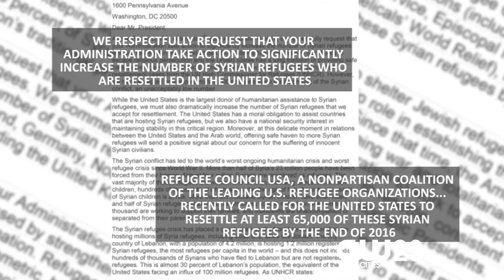Syrian Refugees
MN Senator Amy Klobuchar and American Refugee Committee President Daniel Wordsworth weigh in on America and Minnesota's role in the largest refugee catastrophe of our time.